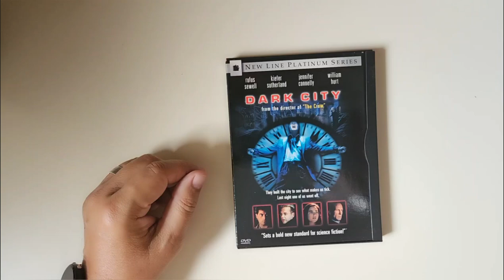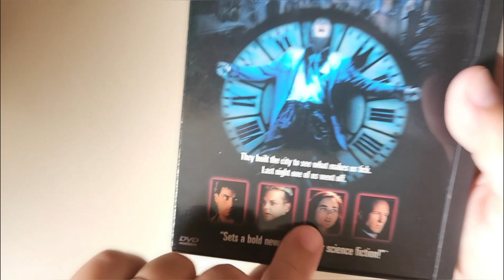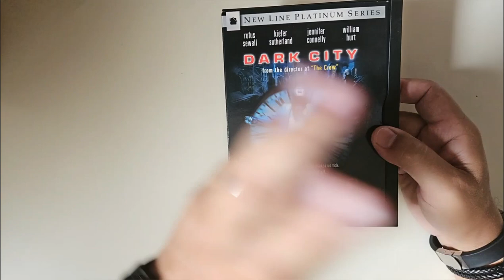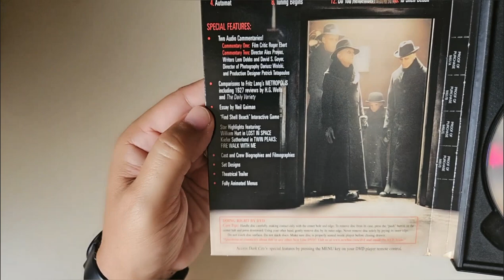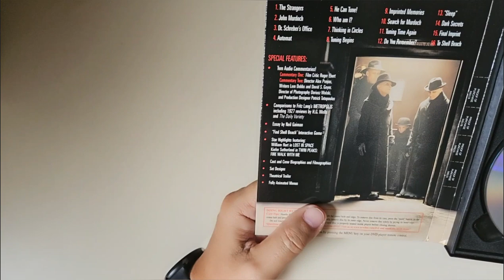DARK CITY 1998 Cidade das Sombras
Compartilhando MINHA OPINIÃO sobre o filme Cidade das Sombras DARK CITY de 1998.